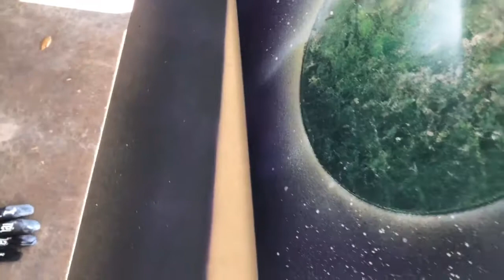Light between planets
First Spray paint project ever! It was stressful yet fun! Not a pro of course, but hope to be one day.